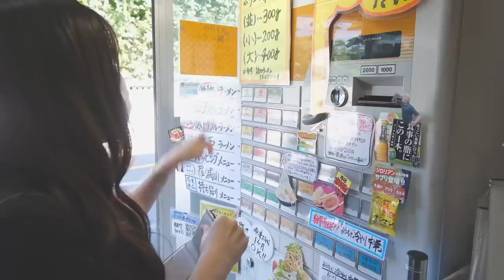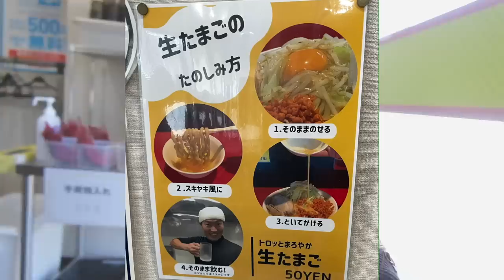初めての二郎系ラーメンで洗礼を受けるアラサー女ww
※撮影許諾頂いて撮影しております。
撮影協力：ラーメン裕三

リクエストなどあれば、コメント欄にお願いします！

〒107-6228
UUUM株式会社　田中みかん宛